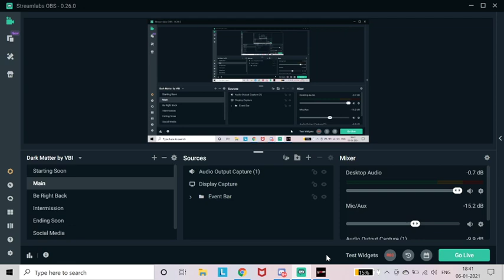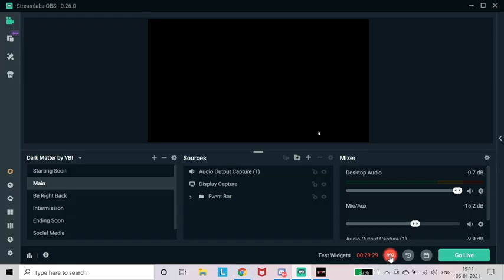shawn michaels vs drew mctyre